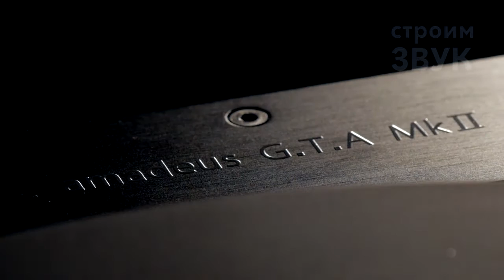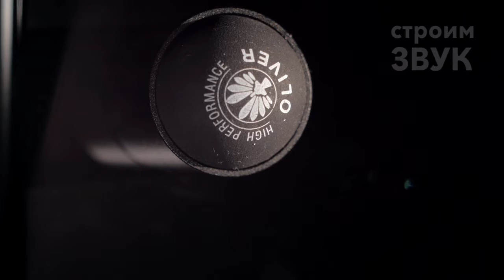Строим Звук - Vinyl turntable. Обзор проигрывателя винила Well Tempered Lab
@ pro zvuk. Обзор проигрывателя винила Well Tempered Lab